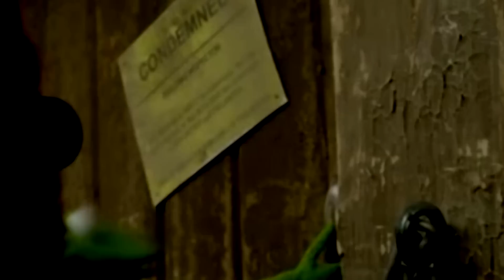The Great Muppet Detective part 15 - Kermit and Horned King's Confrontation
Original Uploaded Date: 5/15/13

Here's remastered part 15. Boy, Kermit is surely in for a surprise. No doubt about it. No complaints or dislikes! Enjoy and comment!
Cast appearance:
Hiram Flaversham - Professor Utonium (The Powerpuff Girls)
Olivia Flaversham - Bubbles (The Powerpuff Girls)
Fidget - Creeper (The Black Cauldron)
Dr. Dawson - Fozzie Bear (The Muppets)
Mrs. Judson - Miss Piggy (The Muppets)
Basil - Kermit the Frog (The Muppets)
Ratigan - The Horned King (The Black Cauldron)
Ratigan's Thugs - The Horned King's Thugs (The Black Cauldron)
Bartholomew - Sir Hiss (Robin Hood)
Felicia - Joanna (The Rescuers Down Under)
Toby - Spirit (Spirit: Stallion of the Cimarron)
Juggling Octopus - Sid the Sloth (Ice Age)
Piano Mouse - Rowlf the Dog (The Muppets)
Thugs, Sailors, and Bums - People at El Sleezo Cafe (The Muppet Movie), Animals at Bar w/ Conker and Gregg the Grim Reaper (Conker's Bad Fur Day), Various Animals from Nottingham (Robin Hood)
Bartender - Bartender (Conker's Bad Fur Day)
Barmaid - Lady Kluck (Robin Hood)
Frog and Salamander on Bike - Gonzo and Rizzo the Rat (The Muppets)
Miss Kitty - Princess Atta (A Bug's Life)
Miss Kitty's Sisters - Gypsy and Rosie (A Bug's Life)